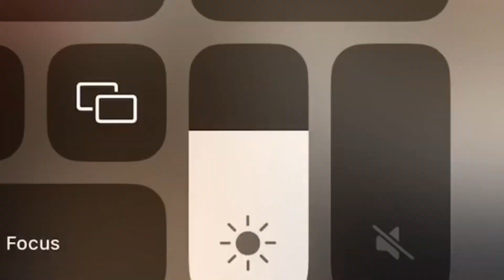poppy playtime glitch #14